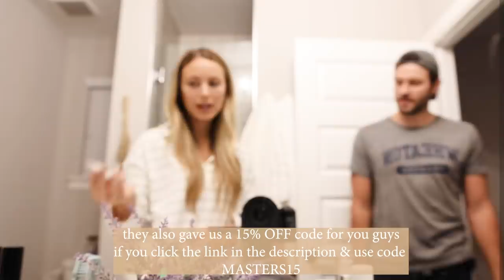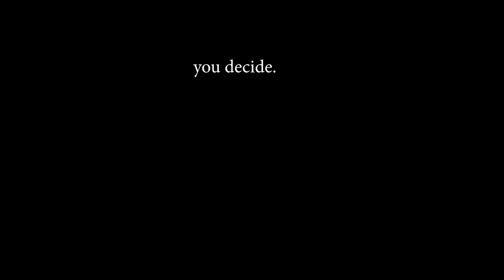HOW TO KEEP STRESS FROM DESTROYING YOU | An honest mental health conversation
The products we are currently using:
- GENUCEL IMMEDIATE EFFECTS 2
- GENUCEL DARK CIRCLE TREATMENT
- ZOTIQUE - DEEP CORRECTING SERUM
- GENUCEL ULTRA RETINOL

Outfit Details:
ZSUPPLY lounge set

Frantically writing the description as we are at the house right now pointing to where specific hardware goes and our blinds guy shows up and I’m chatting with him and he makes a passive comment about “if you can’t spend 30 minutes working on something what do you have time for?" And it struck me. WHY AM I OPERATING FROM A PLACE OF RUSH. For who? Why? If i don't have an extra 30 minutes then maybe my plate is too full. Or maybe I am being too hard on myself. Why is the level I am demanding of myself not allotting an extra 30 minutes. literally half of a lunch break to make sure I give myself time to breath and not feel like I am behind or submitting "okay" work. Jesus frequently left the disciples to spend time getting HIs mind and heart right. He was always on time, never late. He operated out of peace not out of stress. Let's walk in peace and not let the speed of the world dictate our mental state. But let's let our walk with God dictate our state of mind!
Love yall,
Chad & Tori

4. Books and other things we recommend

5. Our website to get on email list for prayers and updates

6. Our Mailbox:
Tori and Chad Masters
2161 E County Rd 540a
# 144

7. Podcast with the Boyz